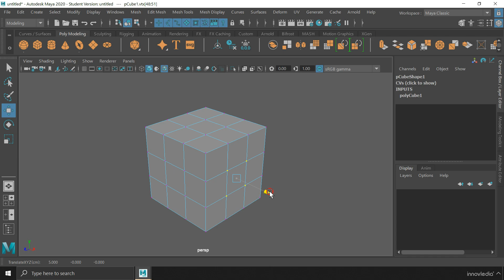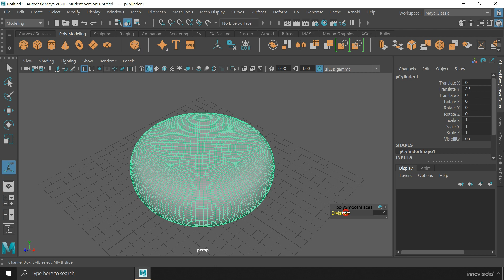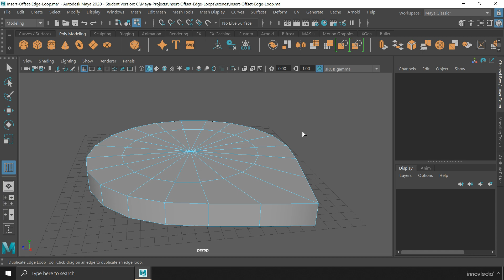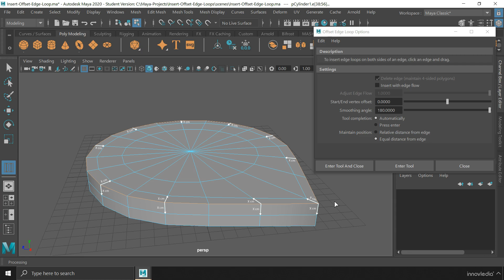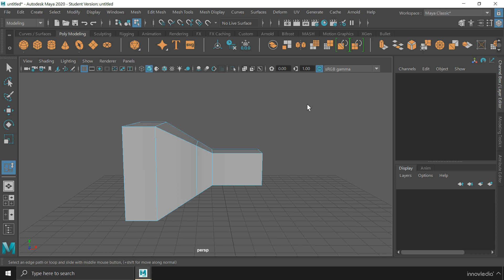Maya Course • How to use Insert Edge Loop, Offset Edge Loop, and Slide Edge in Maya • Maya Tutorial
In this Maya tutorial, you'll learn how to use the Insert Edge Loop, Offset Edge Loop, and Slide Edge tool in Autodesk Maya. All the attributes of these tools have been explained thoroughly in this video. You'll also learn the different ways you can use these tools in your workflow, and about the requirements without which these tools may not work as intended.

Similar to : Insert Edge Loop in Maya | Offset Edge Loop in Maya | Slide Edge in Maya | Insert Edge Loop Options in Maya | Offset Edge Loop Options in Maya

Lecture Contents (Click on the timecode to Play) :
00:00 : Intro (Innovledia)
00:42 : Insert Edge Loop tool in Maya
01:03 : When Edge Loops tools Don't Work
01:25 : What are Quadrilaterals in Maya
01:28 : Triangles and N-gons in Maya
02:14 : Purpose of Quadrilaterals in Modeling
02:35 : Insert Edge Loop Options in Maya
02:53 : Relative Distance in Insert Edge Loop
03:35 : "Equal Distance from Edge" Option
04:04 : "Multiple Edge Loops" Option
04:24 : Offset Edge Loop tool in Maya
04:40 : Offset Edge Loop Options in Maya
05:01 : Relative Distance in Offset Edge Loop
05:10 : Equal Distance in Offset Edge Loop
05:28 : Slide Edge tool in Maya
05:56 : Difference in Slide and Moving Edge
06:32 : Maya Complete Course

✅ 6+ Projects
✅ Students Enrolled from 22+ Countries

A perfect start for Beginners seeking a Complete Training in 3D Animation from Basics to Advanced, with 6+ Projects, Notes, Cheat Sheet, and more. You can pursue this course to learn any version of Autodesk Maya like 2020, 2022, 2023, 2024, or even later versions in as less time as 30 days!